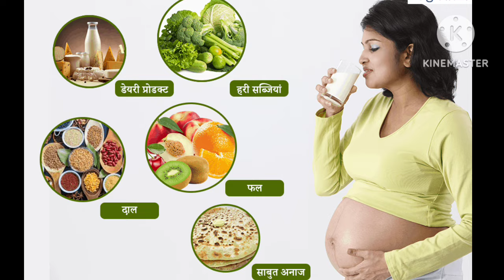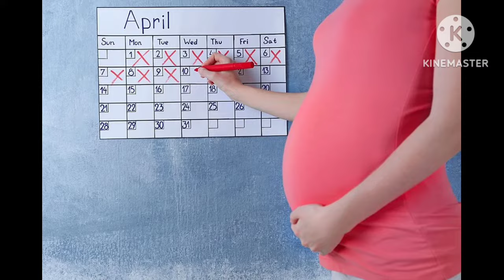गर्भवस्था के दूसरी तिमाही में क्या-क्या होता है। pregnancy second trimester। 4,5,6 month।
is video mein ke bare mein baat ki gai hai second trimester of pregnancy Shishu ke development and, symptoms ke bare mein bhi baat ki gai hai